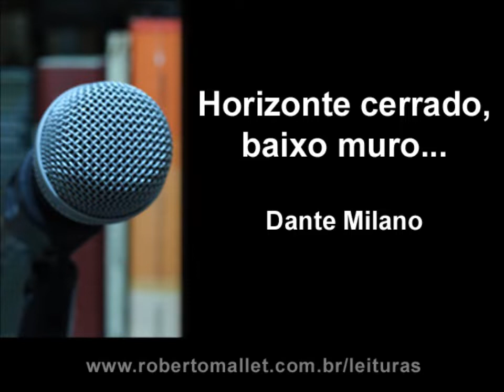Dante Milano - Horizonte cerrado, baixo muro...